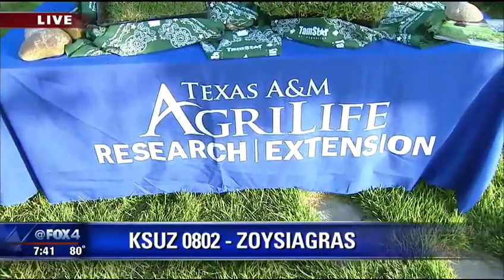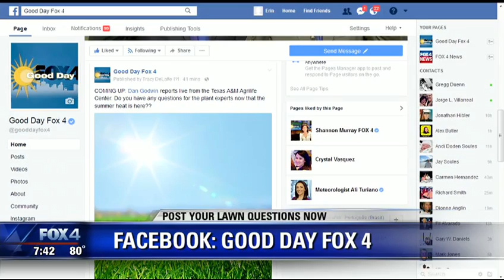Texas scientists breed new heartier turf